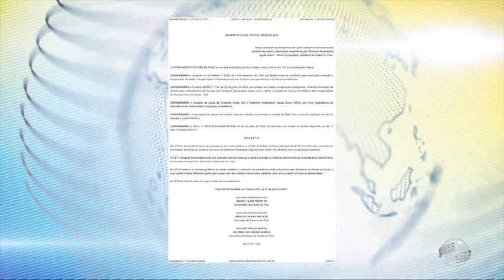Governo decreta emergência após alta de casos de síndrome respiratória infantil